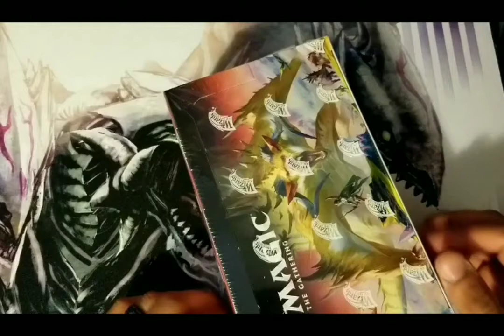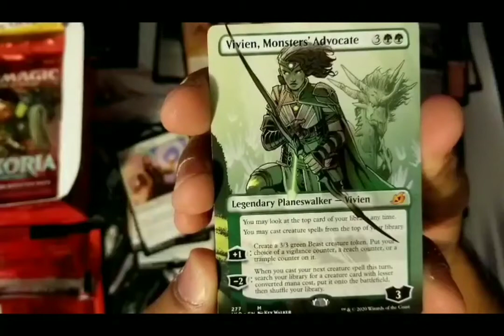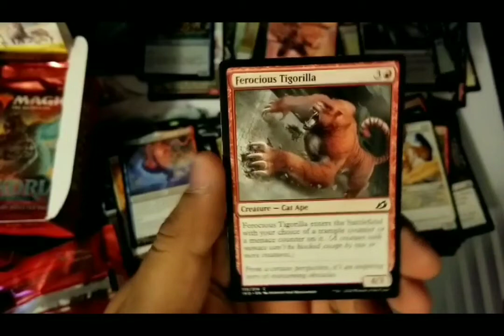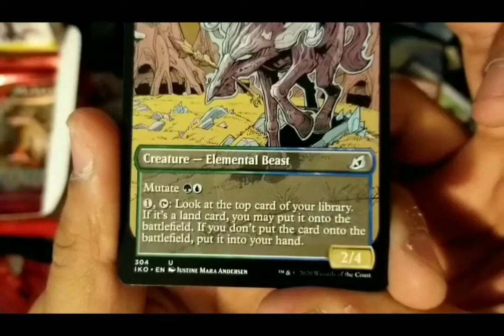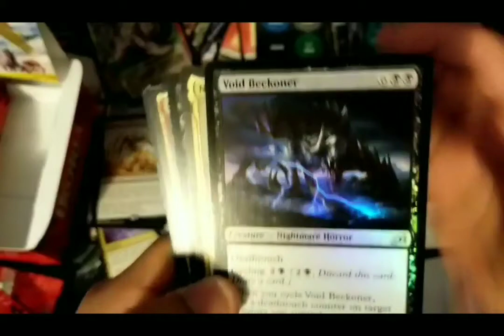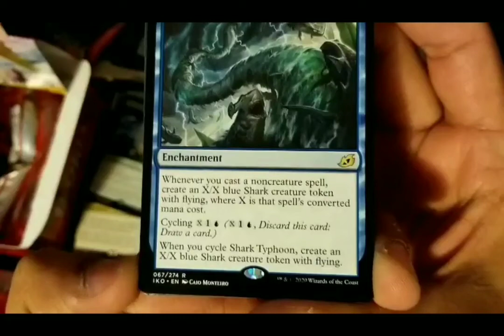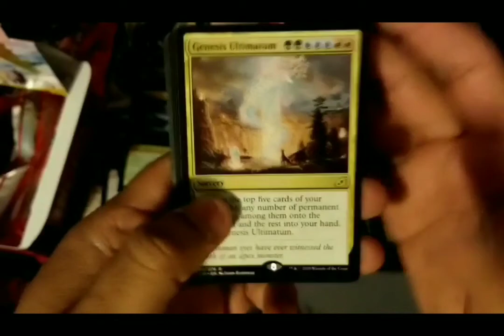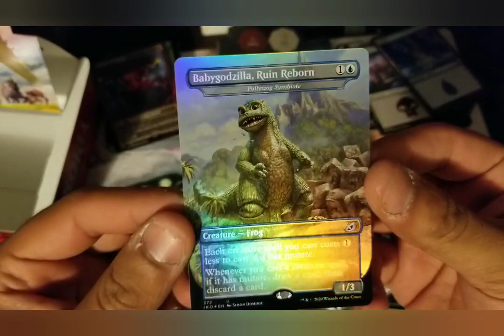Magic the Gathering Ikoria Booster Box Opening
Twitter.com/Routakira